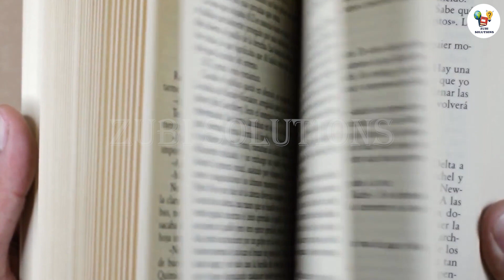History of Khana e Kaba || Baitullah Sharif History || Complete History of Kaaba || Islamic Videos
This is best channel for Islamic Videos. In our today’s video we will talk about History of Khana e Kaba or Baitullah Sharif History. Many of people are interested to know about the Complete History of Kaaba and that is the reason I have decided to make a video on history of khana e kaaba and construction of khana kaba from the ancient time to date.

Like this video about history of khana kaba in hindi and history of khana kaba in urdu. Share this content to others so as many as people may know about construction of khana kaba in urdu.